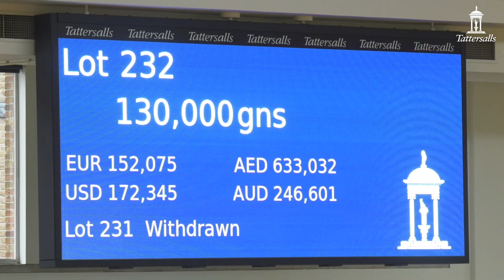Godolphin Draft the Highlight of Strong 2020 Tattersalls July Sale